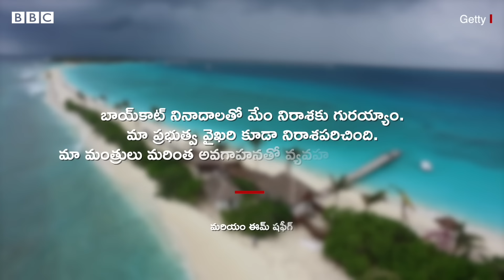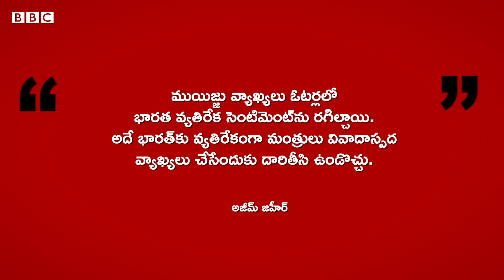Boycott Maldives – India: మాల్దీవులు ఆహారం, మౌలిక సదుపాయాలు, టెక్నాలజీ కోసం భారత్‌పై ఆధారపడుతోంది.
మాల్దీవుల ఆర్థిక వ్యవస్థలో మూడో వంతు పర్యాటక రంగానిదే. నిరుడు మాల్దీవుల్లో పర్యటించిన విదేశీయుల్లో భారతీయులే ఎక్కువ. ఇలాంటి పరిస్థితుల్లో భారత్‌పై అక్కడి మంత్రులు చేసిన వ్యాఖ్యలు దుమారం రేపాయి. దీనిపై మాల్దీవుల ప్రజలు ఏమంటున్నారంటే..